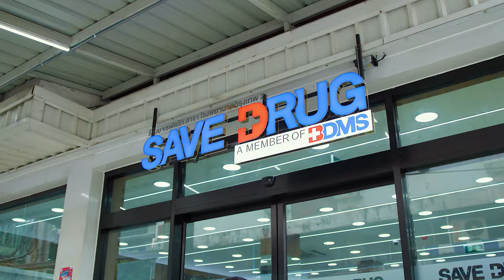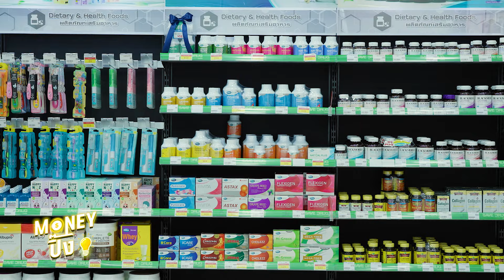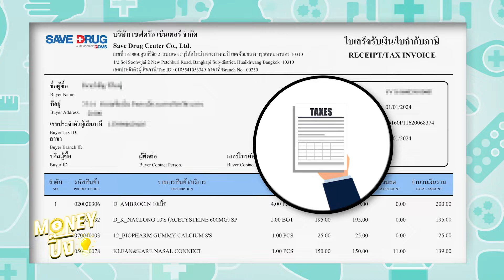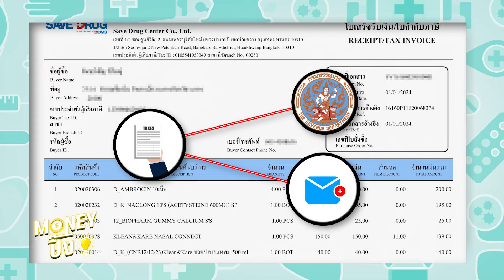ยิ่งช้อป ยิ่งคุ้ม ยิ่งได้คืน ตัวช่วยประหยัดภาษี Easy e-Receipt | Money ปิ๊ง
โครงการ Easye-Receipt อีกหนึ่งตัวช่วยประหยัดภาษี  Money ปิ๊ง พาไปช้อปใช้สิทธิ์ โดยเฉพาะกับสินค้าที่เกี่ยวกับการรักษาสุขภาพก็เข้าเงื่อนไขเช่นเดียวกัน พร้อมรีวิวขั้นตอนต่าง ๆ ที่ทั้งง่ายและรวดเร็ว ติดตามใน "Money ปิ๊ง"